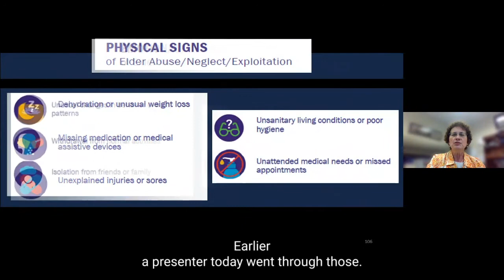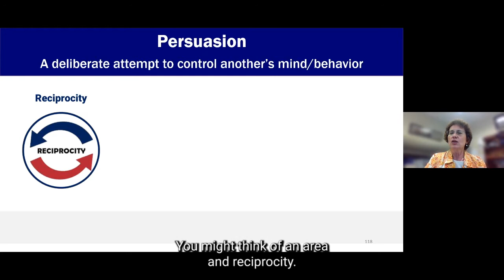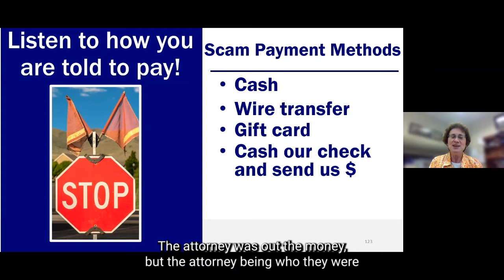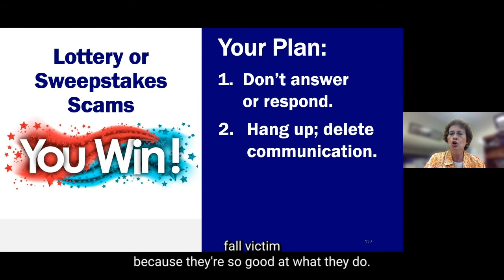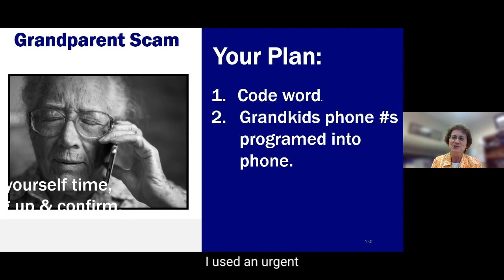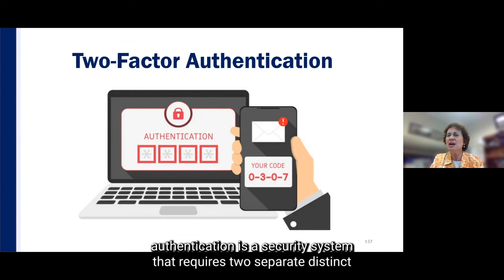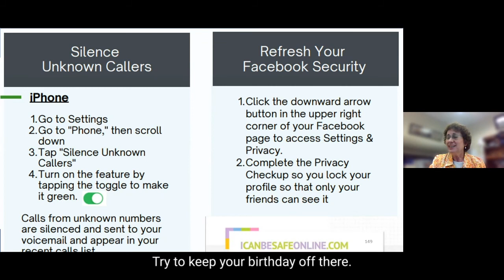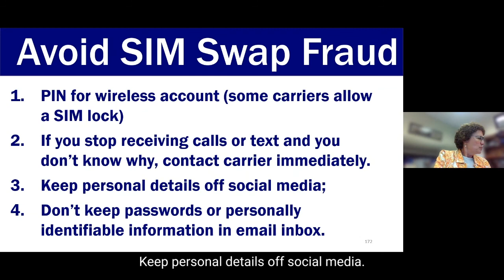Elder Abuse Awareness and Scam Prevention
Assistant Attorney General and Public Administration Division Chief Katharyn Barron discusses how to remain powerful and take control when criminals contact you, what tricks criminals use to manipulate, and provides some fraud fighting tools.